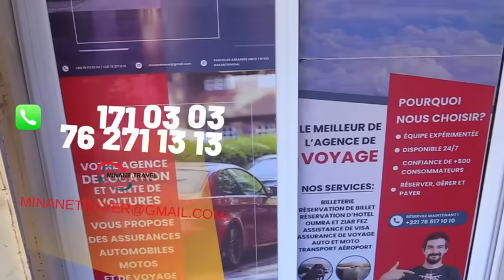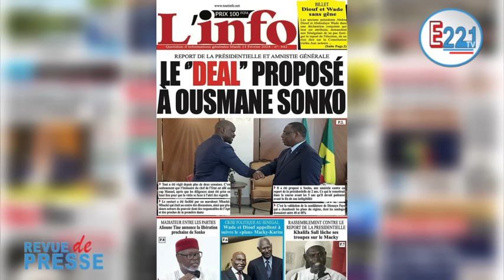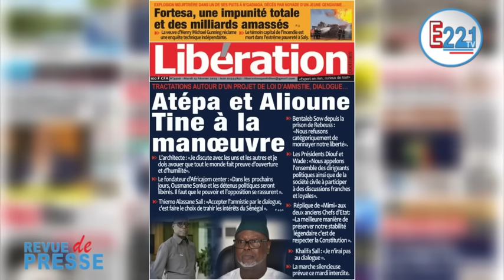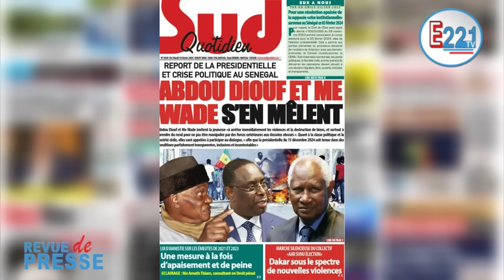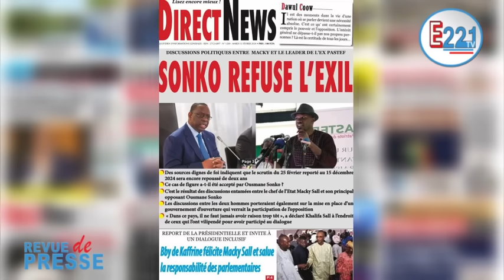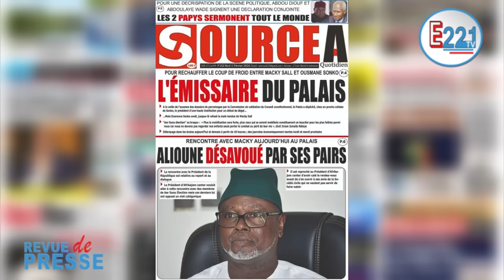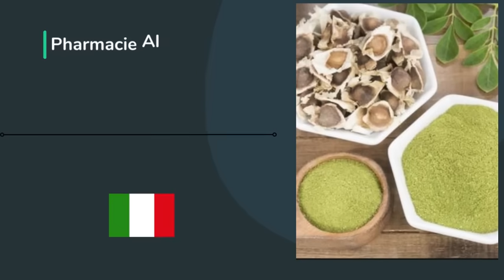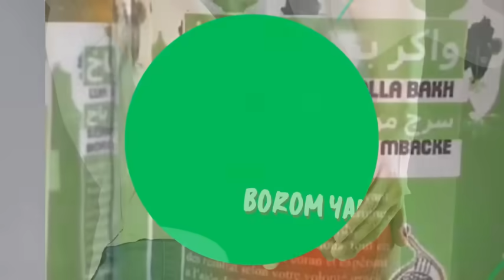Revue de presse Mardi 13 février 2024